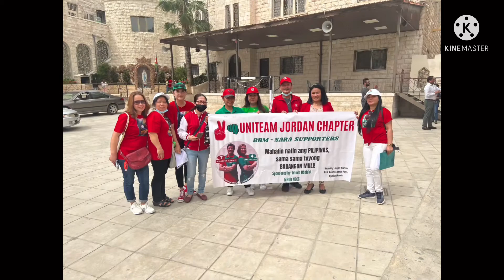BBM SARA OFW AMMANJORDAN UNITEAM MEETANDGREAT/♥️💚👊✌️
Uniteam/ofw amman jordan team💚♥️👊✌️
bbm❤️sara